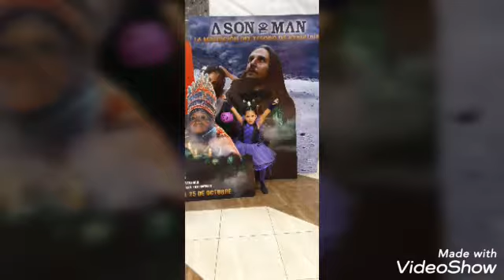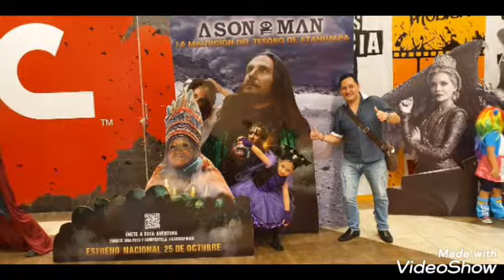De paseo en familia por halloween👻🦇🐾🧟‍♀️😘